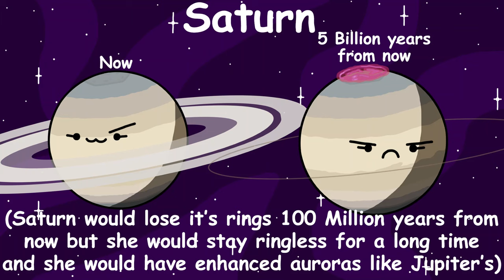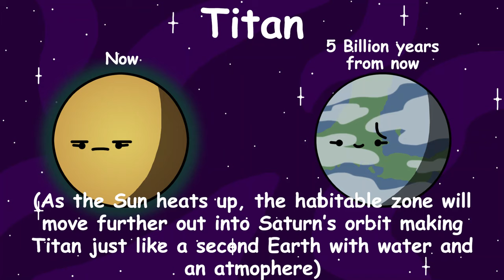The future of the Solar System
The Sun will one day run out of Hydrogen to fuse in it's core leading to the end of the solar system as we know it today

In about 5 billion years, the Sun will expand so much that in would engulf the 2 inner planets Mercury and Venus. Earth could survive but it would be a scorched world by then. The long era of the 4 terrestrial planets will come to a close, the lives lived on one of them would be nothing but a distant memory of the past